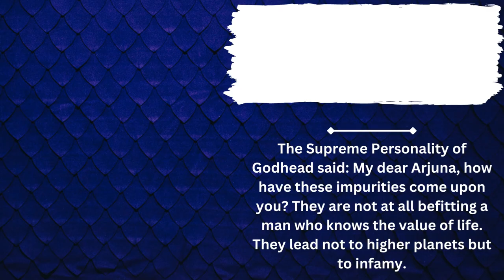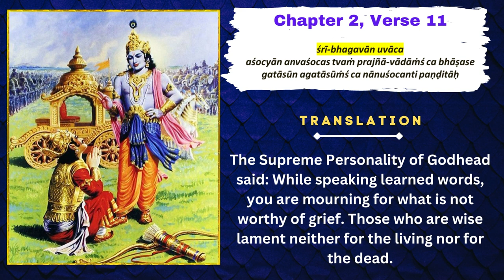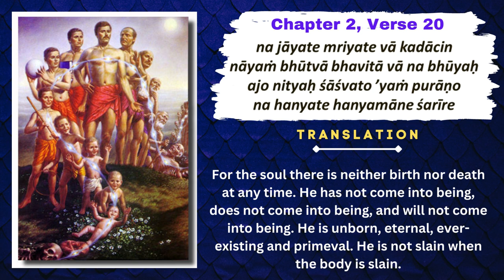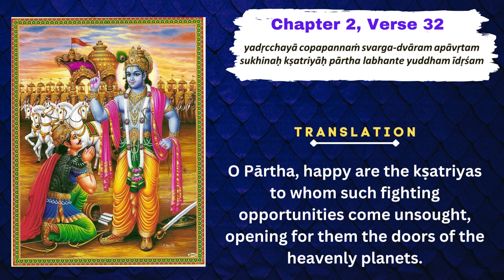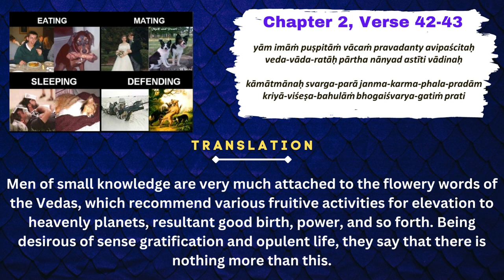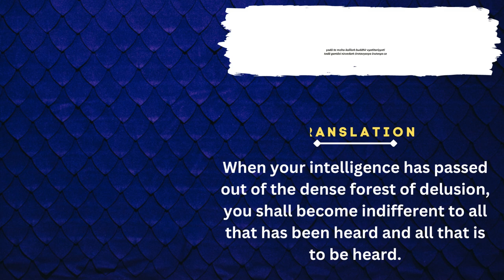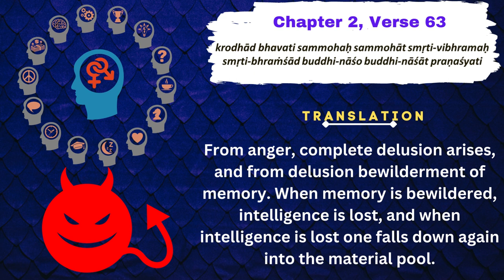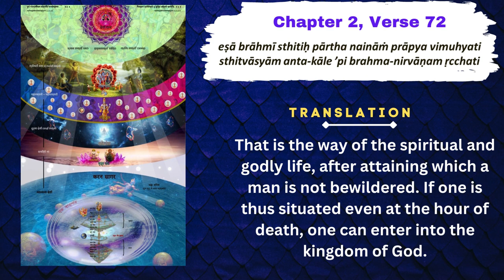Bhagavad Gita | Chapter 02 | English Sloka Recitation | Sānkhya Yog | HG Suranatha Giridhar Das